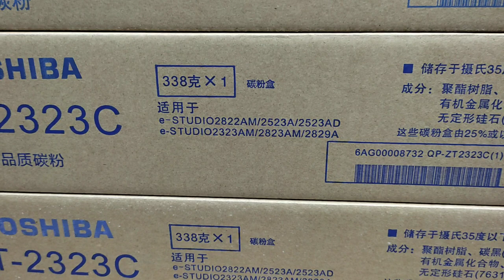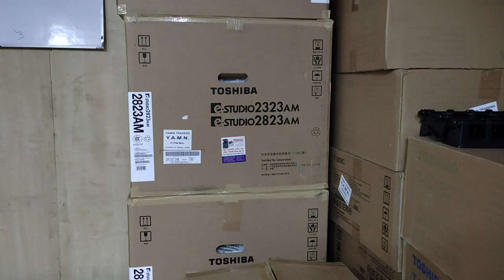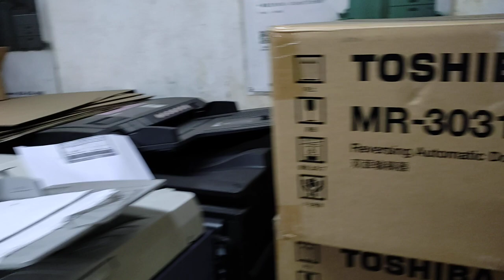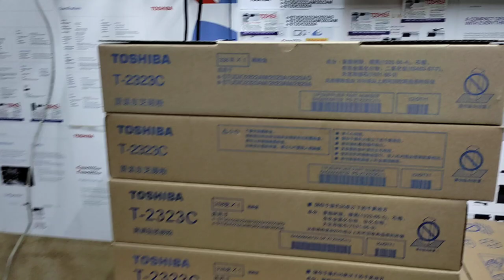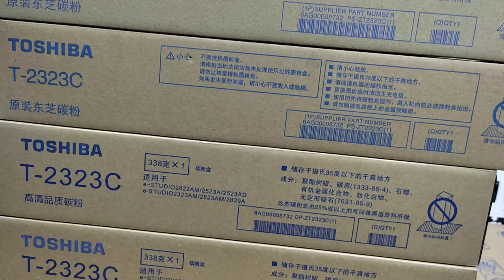Toshiba T-2323C Toner for Photocopier New universal office equipment wholesale office 01757550875